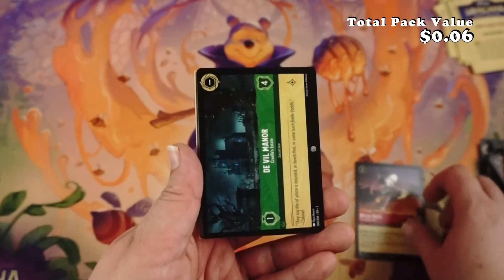Lorcana - Into the Inklands - Booster Opening